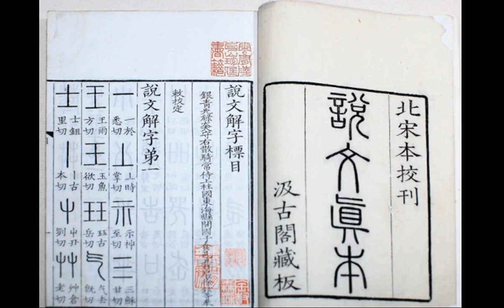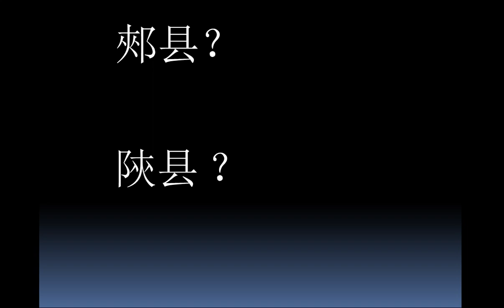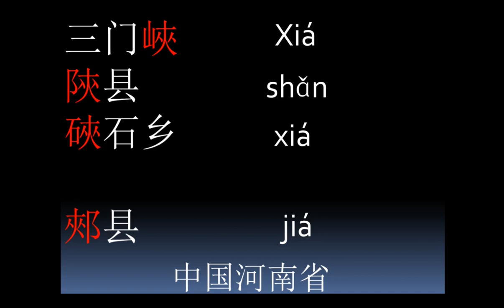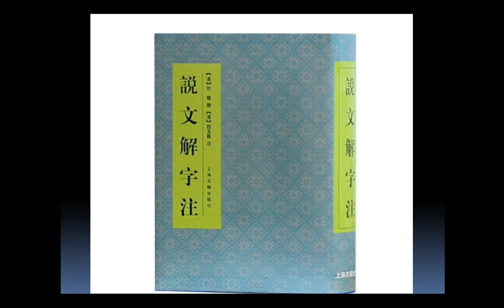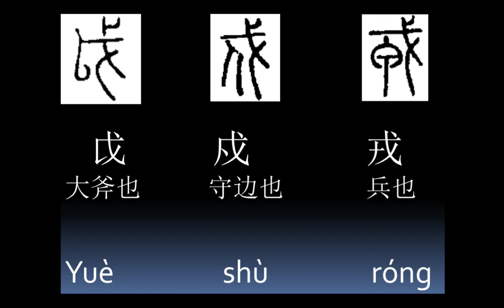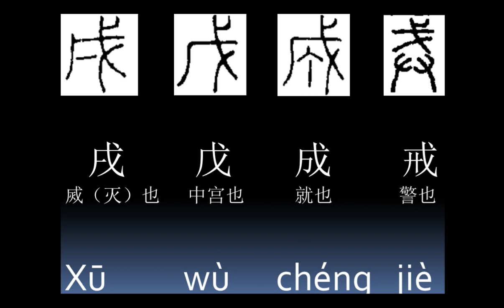让中国人和老外挠头的奇妙汉字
有人说汉字80%是形声字，认识声旁就能读音，经过漫长的历史演变，事实并非如此。更有传统的没有繁简之分的汉字，历来以形体区分细微难认难读。不信的话，你就看看视频里举的例子。